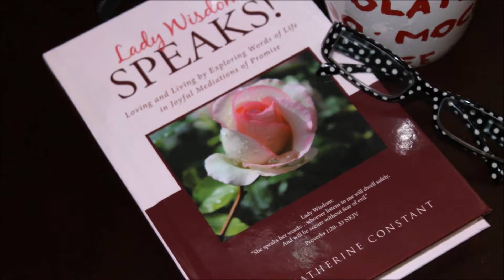Wisdom is a good happy meal!: Bread of Life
Eating wisdom implies that it is a daily activity. We need to eat at least three times a day of the word of God, the bible. Do you want to be happy? Keep on eating the fruit of wisdom. Wisdom makes you happy. Life is more enjoyable when you do what wisdom requires. I believe that is because it offers peace of mind.